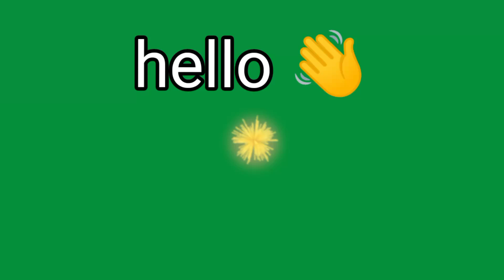Romantic Love Quiz | Love Quiz Status | Love Quiz Today | Love Game | choose your number